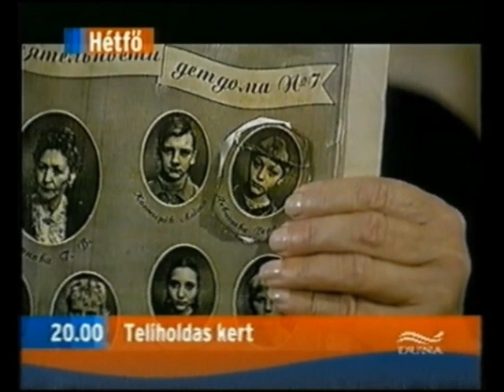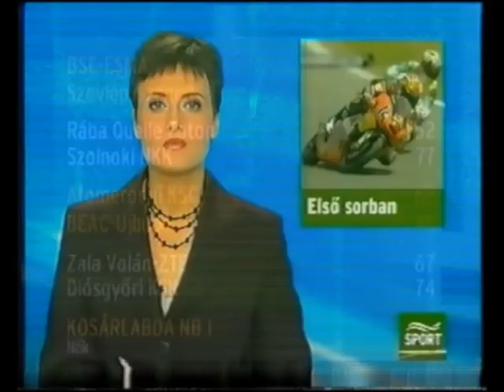VhsRip Duna TV ajánló, reklám, Dunasport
Bankszámla:
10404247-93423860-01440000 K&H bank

Duna Tv részlet, reklám, sport.